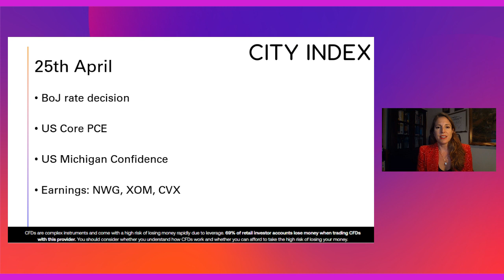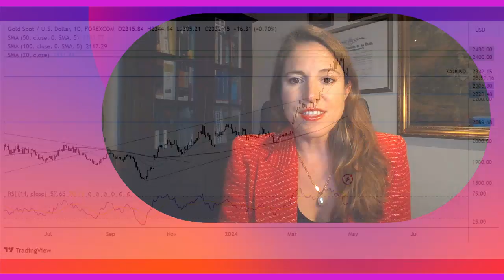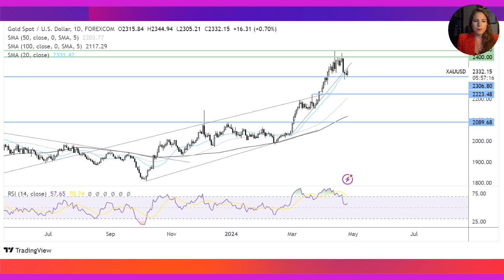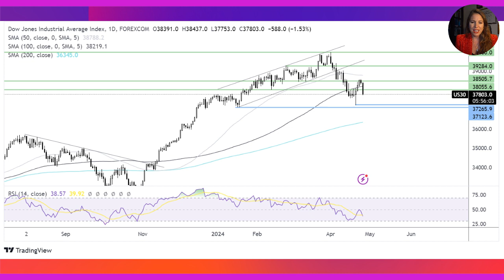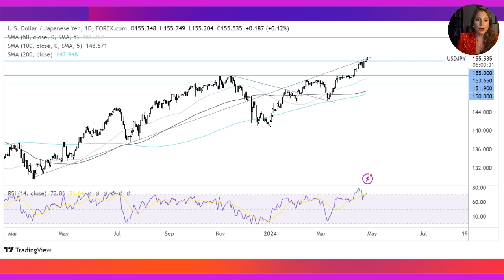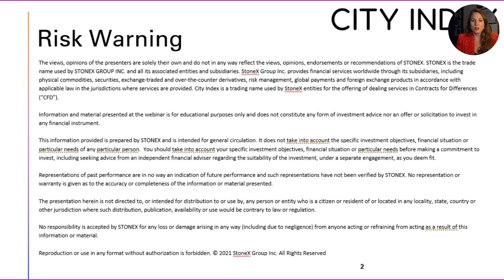Gold (XAU/USD), DJIA, USD/JPY Forecast - look ahead 26th April